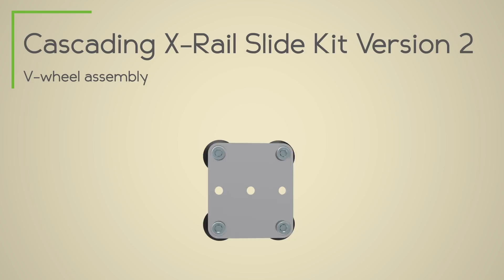Cascading X-Rail Slide Kit Alternate Version: Assembly Instructions